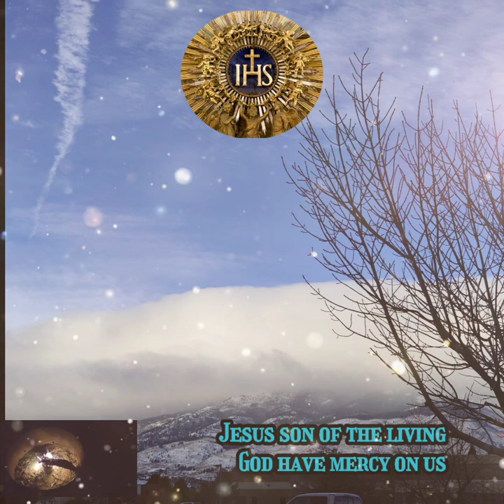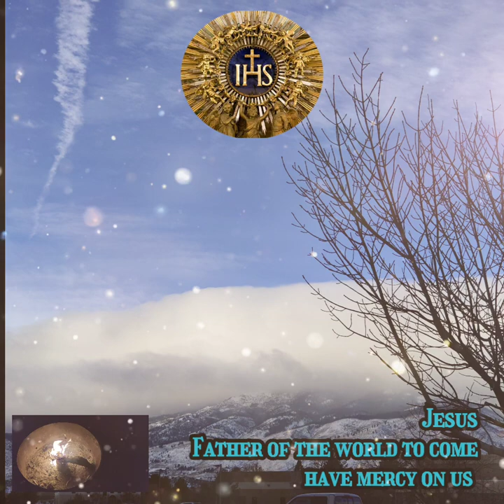The Litany of The Holy Name of Jesus@ilovecatholicprayer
The Litany of the Holy Name of Jesus is a formal prayer in the Catholic Church dedicated to the Holy Name of Jesus. It is one of six formal prayers approved by the Catholic Church for public and private use. This Litany carries a partial indulgence. It is believed that the Litany of the Holy Name of Jesus was written by SS. Bernardine of Siena and John Capistran in the 15th century.

Through Your Name we trampled down Your adversaries; our help is in the Name of the Lord." [Psalm 143: 6; 123:8]